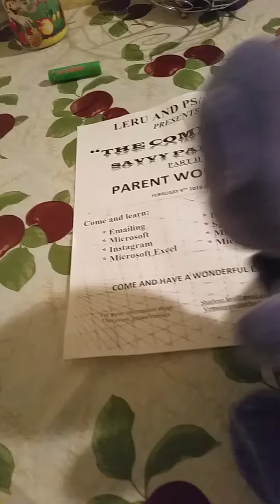jack and friends part 3 second part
tweet gave joey a glass of water
to his sickness